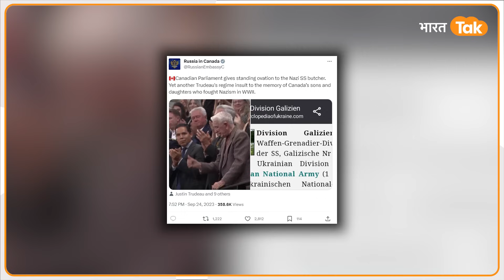Anti India Canada के ख़िलाफ़ खड़ा हुआ Russia, अब तो आर पार के मूड में